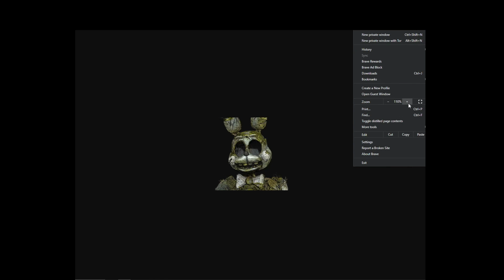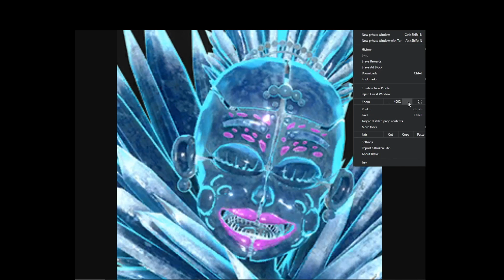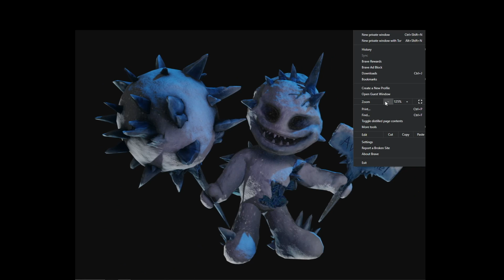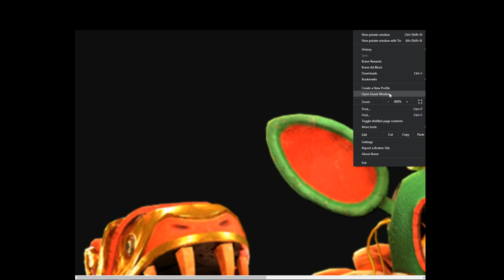Tadhg Guesses FNAF AR Characters!